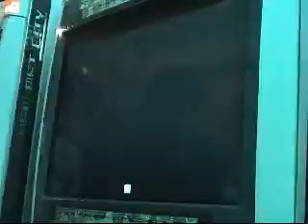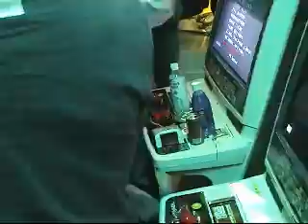T5DR Japan 03 5 shige vs ruka